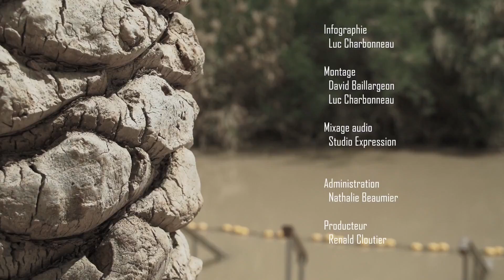L'Heure de la Bonne Nouvelle-2016-02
Saison 2016
Thème: «Le pays de la Bible, au delà des apparences»
Émission No.02
Message: Le passage du Jourdain
Message: La foi de la prostituée Rahab
Message: La promesse de Dieu: du péché à la grâce
Témoignage de Jean-Marc Girard
Message: Traverser le Jourdain ou prendre une décision pour Dieu
L'Heure de la Bonne Nouvelle les dimanches 12h30 sur les ondes de V.
Évangélistes:
Jean-Pierre Cloutier
François Fréchette
Jeffrey Laurin
Producteur:
Renald Cloutier